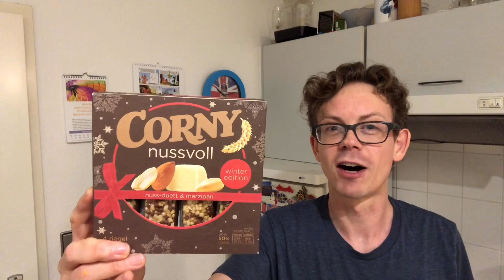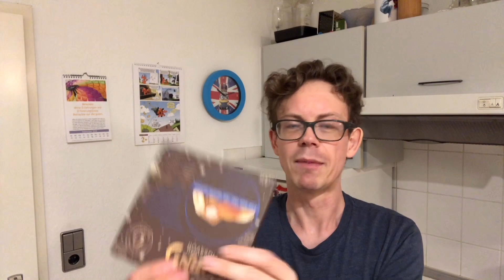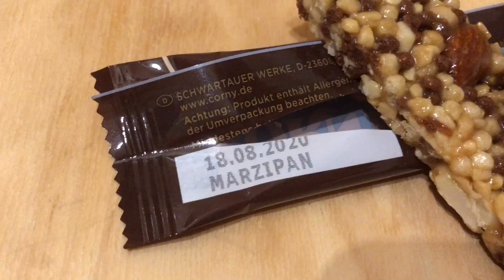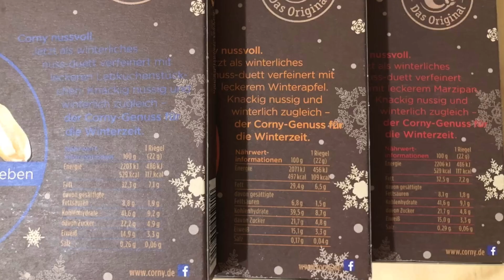Corny Nussvoll Lebkuchen, Marzipan & Winterapfel im Test: Das Winter Sorten Nuss Duett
Heute teste ich von Corny Nussvoll die 3 Winter-Sorten Lebkuchen, Marzipan  und Winterapfel. Außerdem verrate ich euch, wo man das Nuss Duett gerade im Angebot kaufen kann.